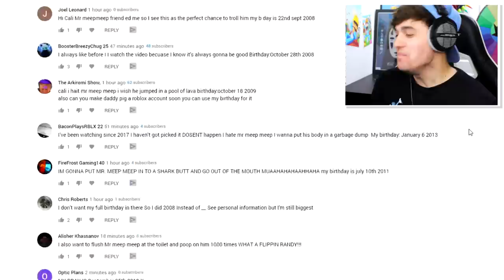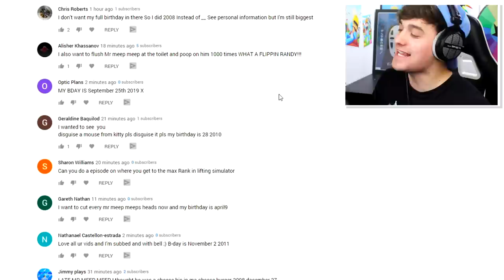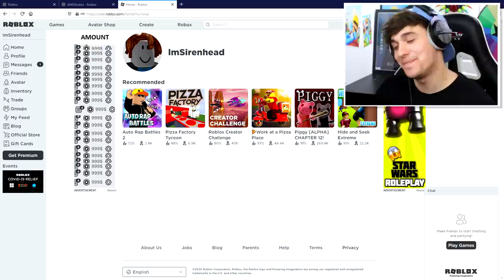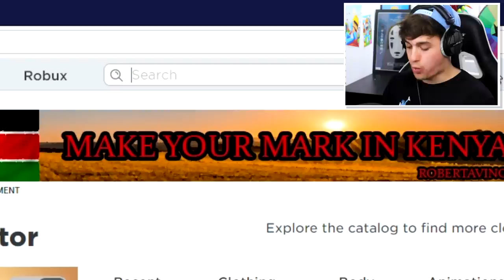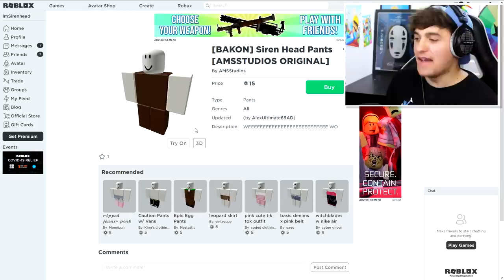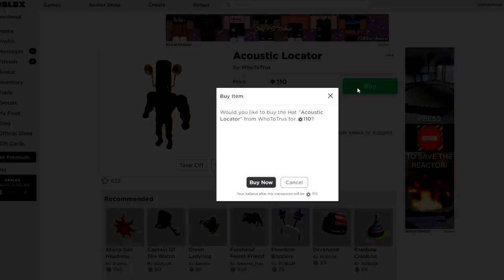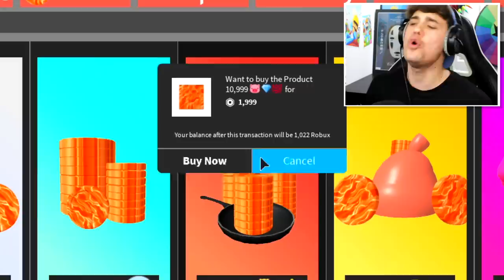BAKON DISGUISE TROLLING!! | Pretending To Be FAKE SIRENHEAD Bakon In Roblox Bakon!! [CHAPTER 10]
🛒 Hottest Merchandise!!

--Credits--

Music & Sounds:
Epidemic Sounds